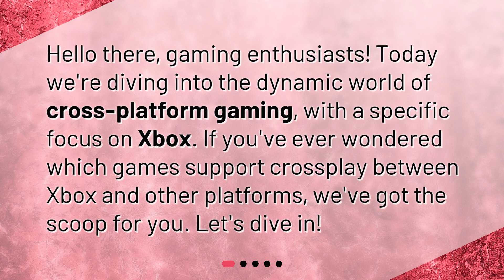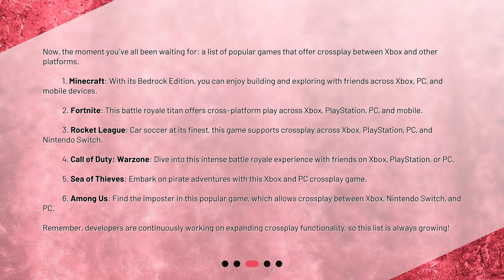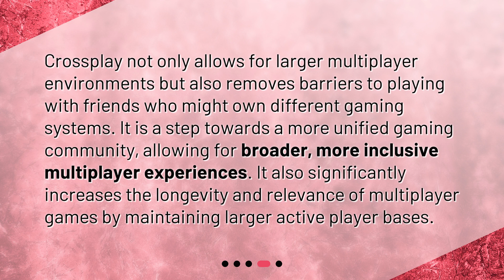Crossplay Games: Xbox and Beyond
Which games support crossplay between Xbox and other platforms? • Discover the world of cross-platform gaming with Xbox! In this video, we'll reveal which games support crossplay between Xbox and other platforms, including popular titles like Fortnite, Minecraft, and Rocket League. Learn why crossplay is important for creating a more inclusive gaming community. Don't miss out on this ultimate guide to crossplay games: Xbox and beyond!

00:00 • Crossplay Games: Xbox and Beyond
00:23 • What is Crossplay?
00:50 • Which Games Offer Crossplay?
02:02 • Why is Crossplay Important?